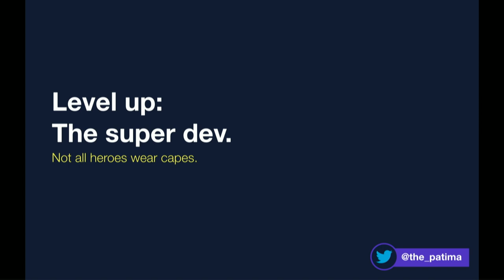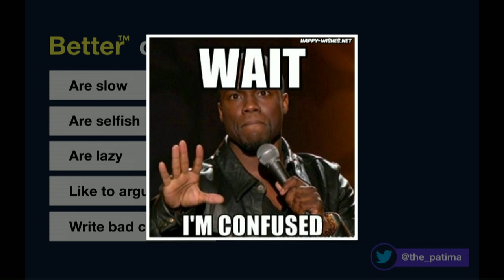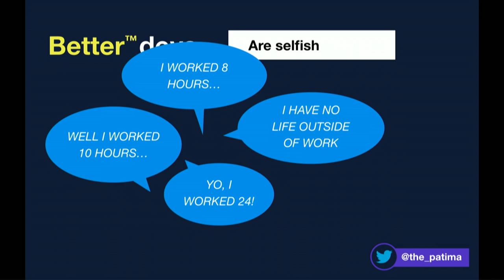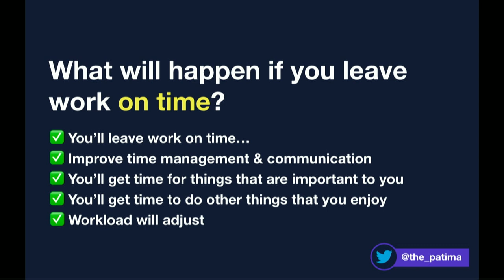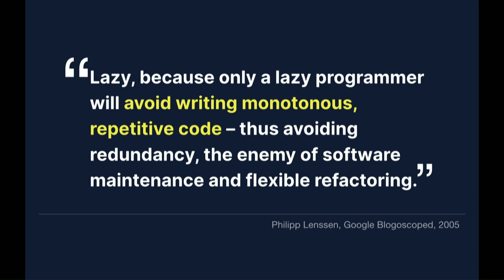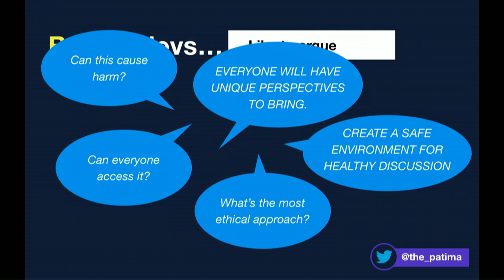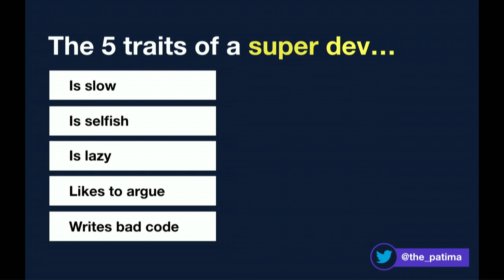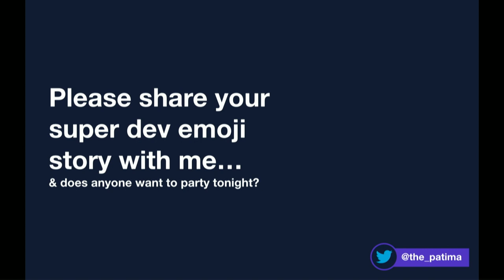Patima Tantiprasut - Level up: The super dev